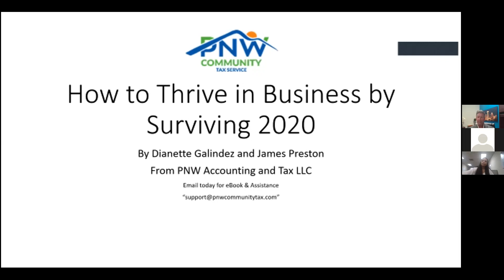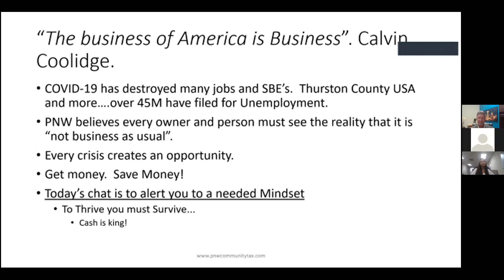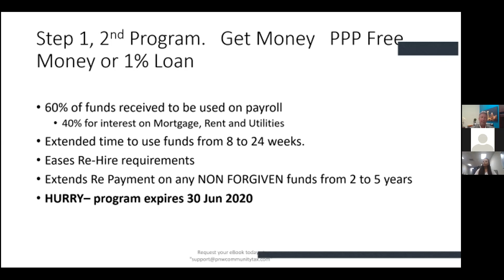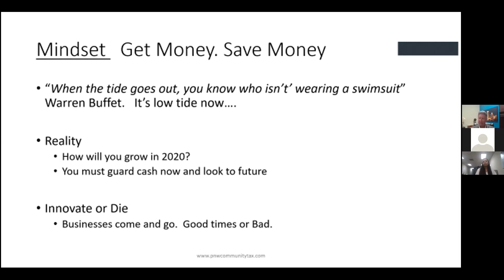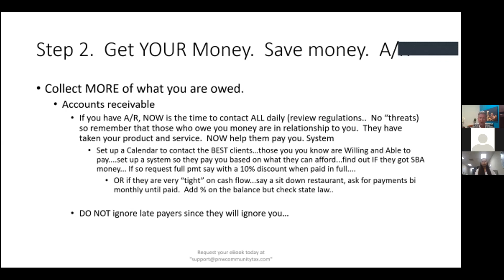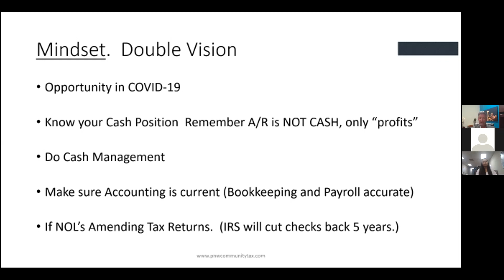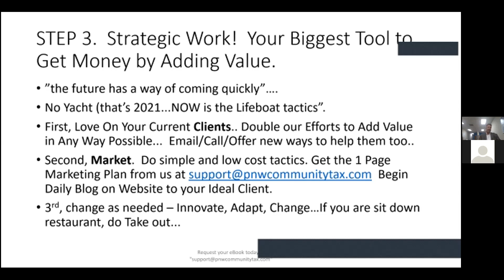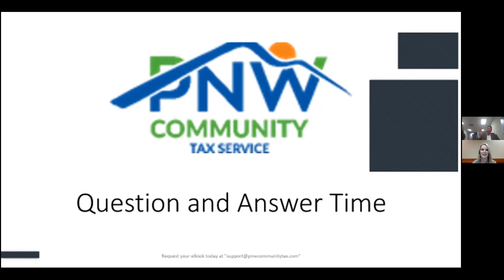Business Essentials #15: How to Manage Cashflow During the Recession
Business Essentials is a webinar brought to you by the Thurston County Chamber focused on providing you with information to help your business survive and thrive during the time of COVID-19 and beyond.

This episode originally aired on June 19, 2020 and features an interview with James Preston and Dianette Galindez from PNW Accounting & Tax LLC